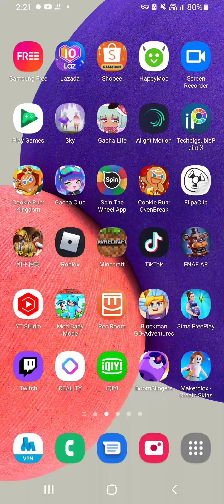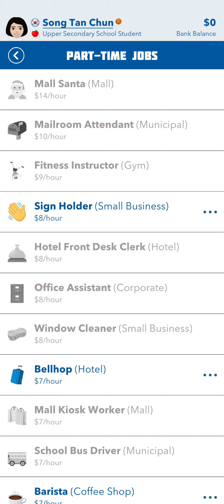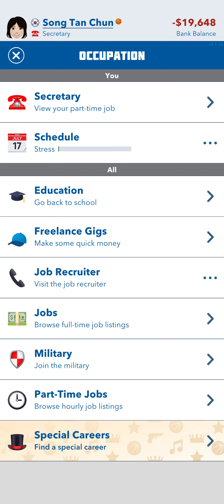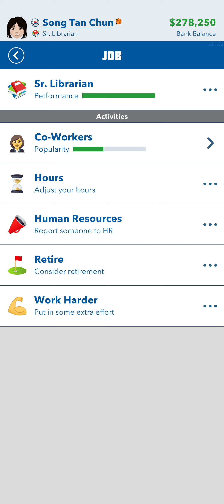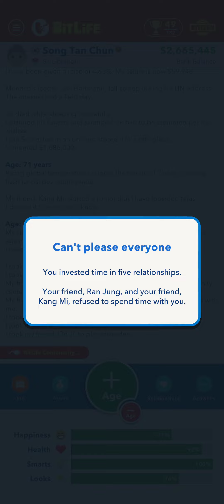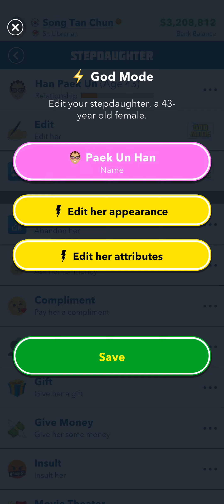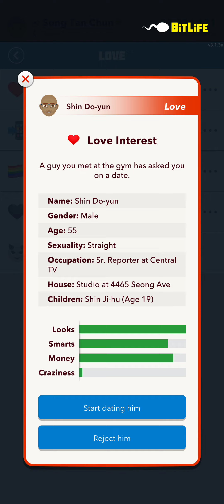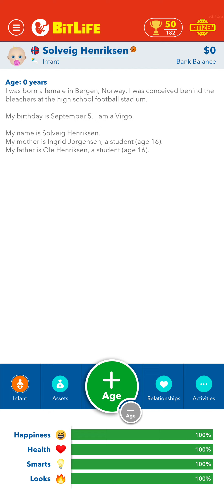Im born in South Korea :v [playing BitLife]:v[I was supposed to post this hours ago] :v